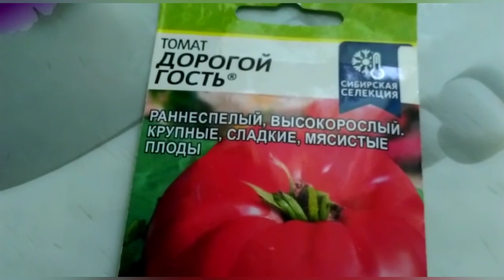Дорогой гость на вашем участке. Ещё один сорт томата 😊